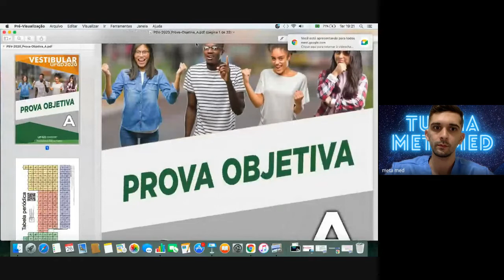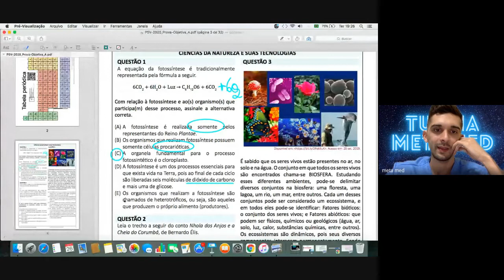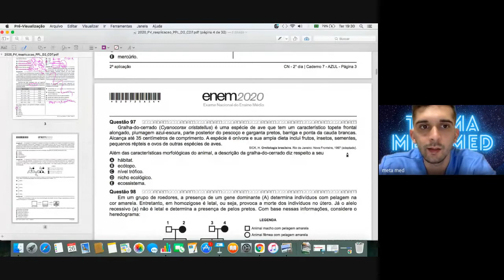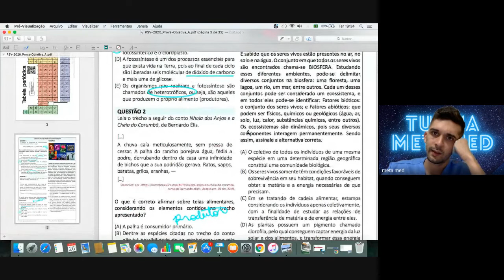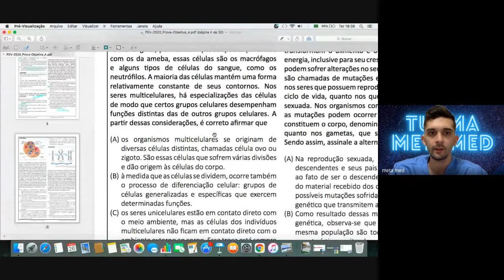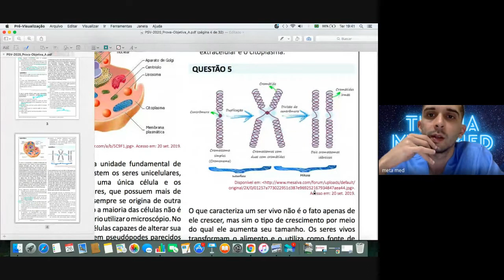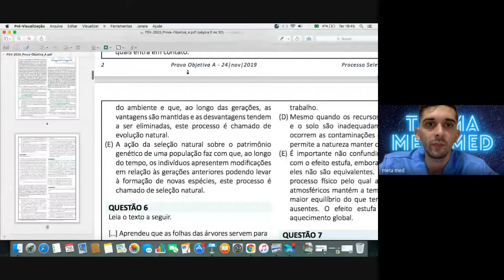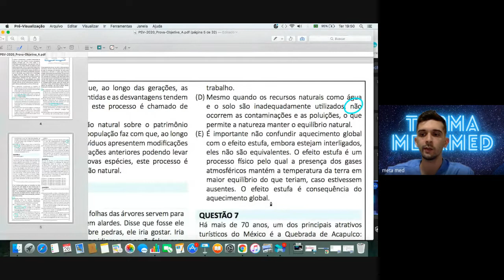UFGD 2020 Questões 1 a 6 ( Citologia, ecologia e genétoca)